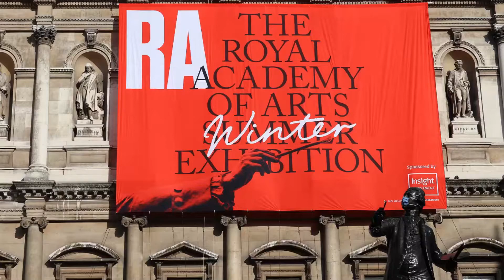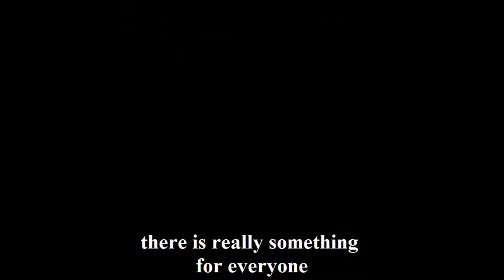RA Summer Exhibition (Winter)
252 years ago, a group of artists made it their mission to form an annual exhibition to support artists and architects, by showcasing art of the moment to the nation. The Summer Exhibition has run uninterrupted ever since: a backdrop to famous artistic rivalries of the past and now a fixture of the summer calendar for art seekers, year after year.

Coordinated by artistic duo Jane and Louise Wilson RA, this autumn is set to be just as uplifting – you are sure to see art you love, art you hate, and art that puts a smile on your face. You might even find art to take home.

This year’s exhibition includes new works by Tracey Emin, Rebecca Horn, Anselm Kiefer, Julian Schnabel, Gillian Wearing and Ai Weiwei.

Buy a ticket or an artwork and directly support artists and the RA
Income from the Summer Exhibition supports both the exhibiting artists and the not-for-profit work of the RA. That means by buying a ticket or an artwork, you are helping us to continue our mission to champion artists – from training the next generation for free in the RA Schools, to outreach work to teachers, children and local communities. As a charity without government funding, it is more important this year than ever.

If art has taught us anything over the past months, it is that it can act as a global symbol of hope, offer individual moments of solace, and create much-needed daily distractions from the enormity of our new situation.

Video made by Visiting London Guide.
Music edited on video by Wild Stork